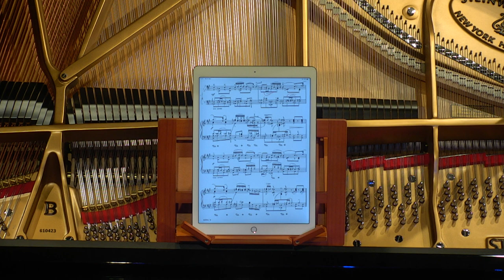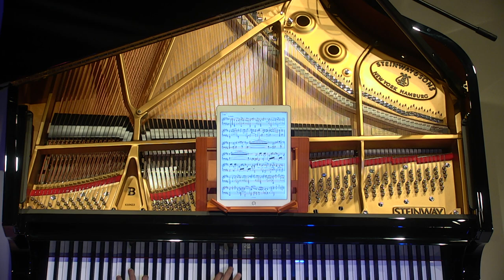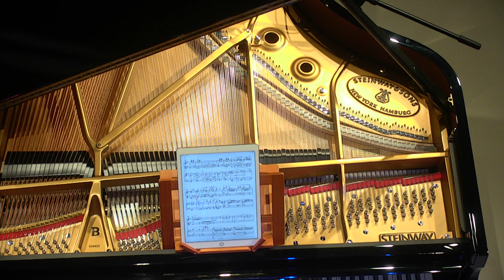Inland Sessions: Archie and Rhona Gouldson-Chen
International Concert Pianists Archie and Rhona Chen bring passionate and virtuosic performances to Inland Sessions.
Works include:
Moment Musical in F minor, Franz Schubert
Moment Musical in F minor, Leopold Godowsky
Klavierstücke 1, Franz Schubert
Intermezzo in E♭ minor,  Robert Schumann
Petite Suite, Claude Debussy